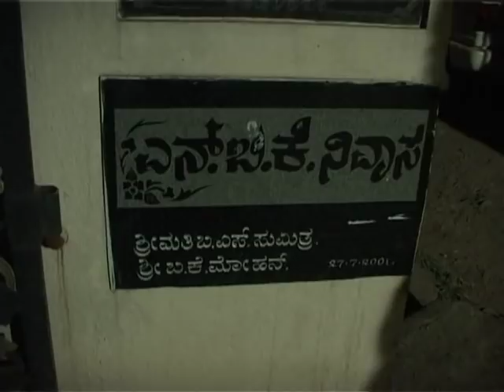bhadravathi M .L.A. SANGAMESH arrest laati charge